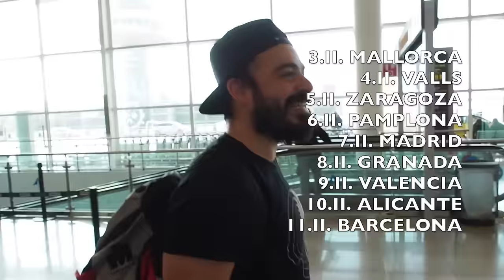Ya Somos Un Millón :))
Que dice que ya somos UN MILLÓN! Desperdigados, pero un millón!
Y no se me ocurre nada más que decir que GRACIAS! Que todo esto es por vuestra fóckin culpa!
Gira:
miércoles 3.II. MALLORCA
Sala Actos Hospital Son Llàtzer
Ctra. Manacor, km 4. Palma de Mallorca

jueves 4.II. VALLS (NUEVA SALA!)
casa de cultura
Passeig dels Caputxins, 18

viernes 5.II. ZARAGOZA
Teatro del Colegio Mayor Universitario Pedro Cerbuna.
C/Pedro Cerbuna 12

sábado 6.II. PAMPLONA
CIMA Universidad de Navarra
Avenida Pío XII, 55

domingo 7.II. MADRID
Salón de actos de la Escuela Tecnica superior de ingenieros Industriales
José Gutiérrez Abascal, 2.

lunes 8.II. GRANADA
Teatro Caja Granada.
Avd. de la Ciencia, 2

martes 9.II. VALENCIA
Las Naves Collaborative Space
Joan Verdaguer, 16

miércoles 10.II. ALICANTE
Salón de actos del colegio Salesianos
Av. Vicente Blasco Ibáñez, 1

jueves 11.II. BARCELONA
Antiga Fàbrica Estrella Damm
Roselló, 515

Todas las proyecciones son gratuitas y sin reserva hasta llenar aforo. De 17 a 20.00 será la firma y venta de El Camino de Sanjuan y Lo que te hace grande. Si alguien quiere también traeré algún headband :)) Y de 20.00 a 21.00 pase del docu. Excepto en Pamplona, que de 10 a 13 tendremos la firma y a las 13 el docu!